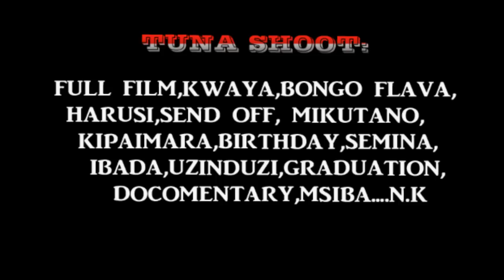DJ STONGA AKIFANYA YAKE